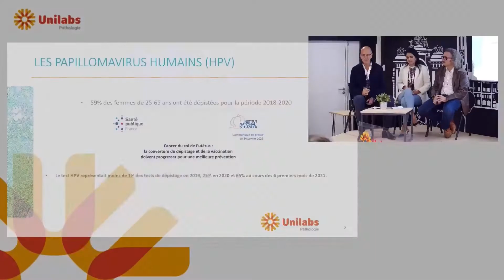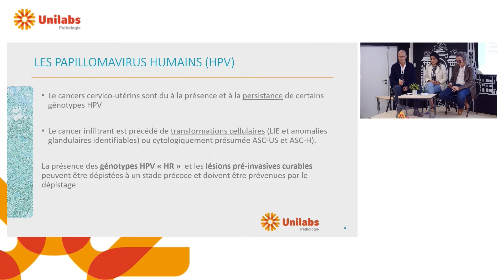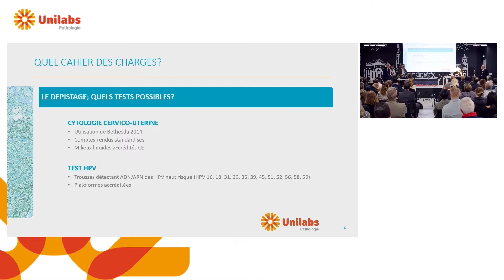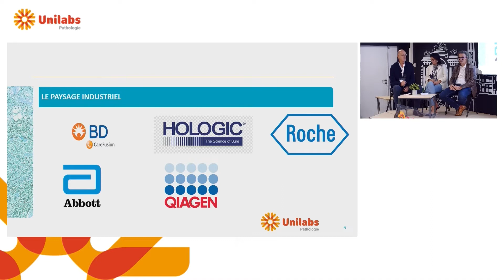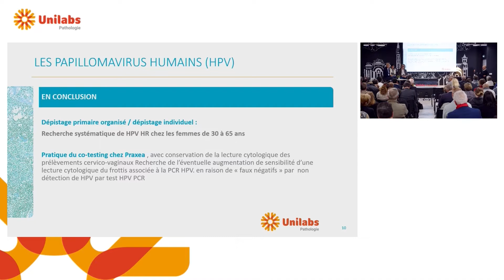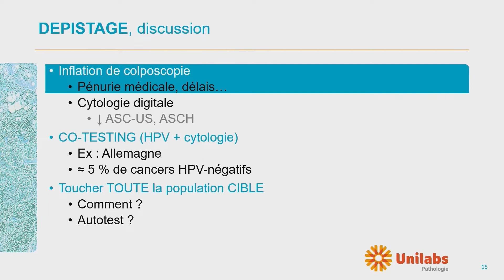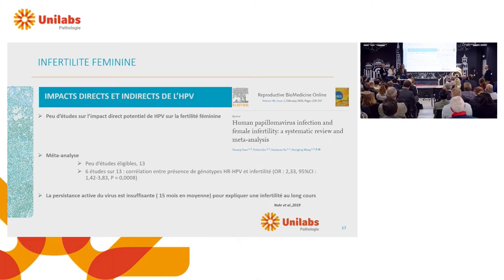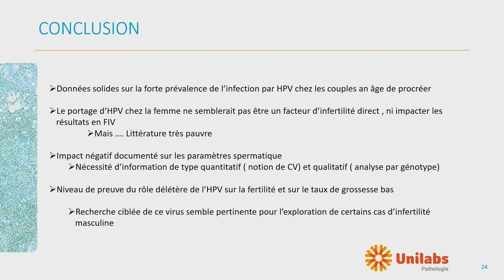Traitement de l'HPV - impacts directs et indirects sur l'infertilité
Lors de la deuxième conférence Unilabs Pathologie, les Dr Nadia Kazdar - Médecin Biologiste de la reproduction, Unilabs Eylau, Dr Jean François Finet - Médecin spécialiste en anatomie et cytologie pathologiques, Unilabs Praxea et Dr Olivier Ramuz - Médecin spécialiste en anatomie et cytologie pathologiques, Unilabs IHCP parlent du traitement de l'HPV ainsi que les impacts directs et indirects sur l'infertilité.